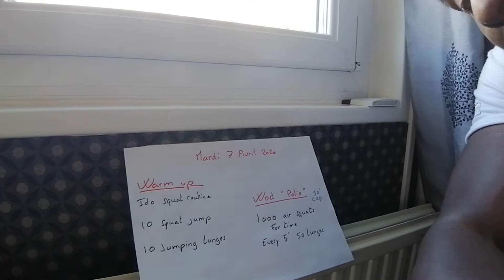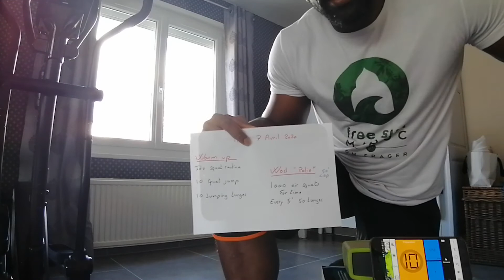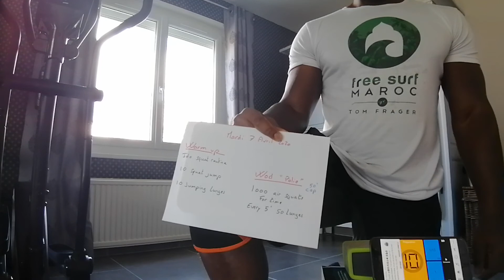Wod "Polio" PART 1 April 7th